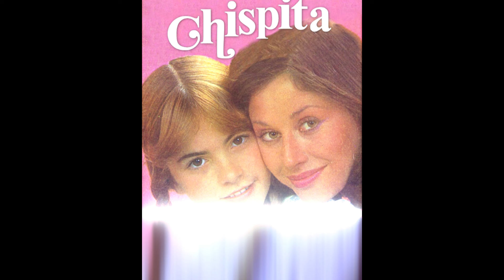La TRISTE LUCHA de Arturo Peniche contra EL ALZHEIMER de su MADRE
Arturo Peniche galán de telenovelas como "María Mercedes", "Monte calvario", "La intrusa", "Victoria", se ha mantenido alejado de las cámaras estos últimos años, en este video te cuento un poco sobre su trayectoria de éxitos pero también su triste historia y las batallas que ha tenido que librar.